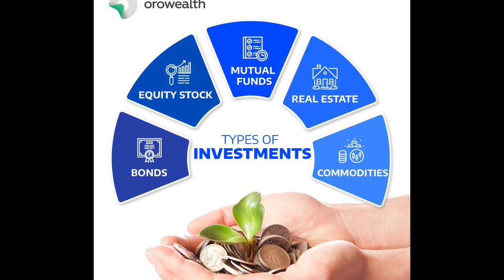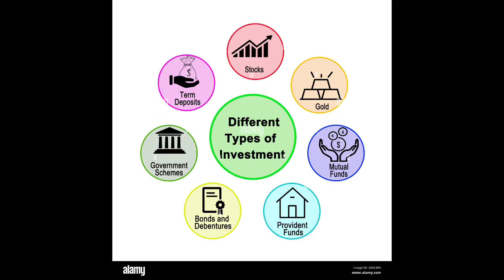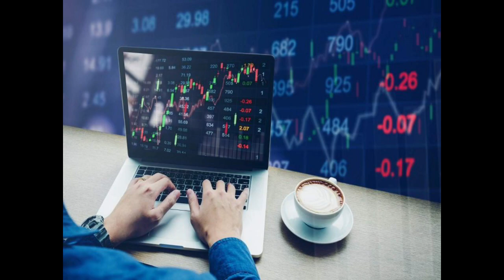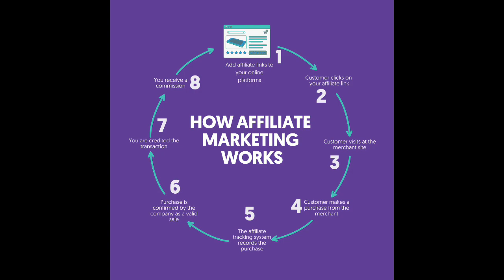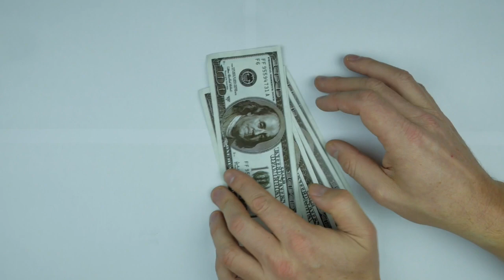𝐌𝐚𝐤𝐞 𝐌𝐨𝐧𝐞𝐲 𝐃𝐨𝐮𝐛𝐥𝐞 | 𝐏𝐚𝐢𝐬𝐞 𝐤𝐨 𝐝𝐨𝐮𝐛𝐥𝐞 𝐤𝐚𝐢𝐬𝐞 𝐊𝐚𝐫𝐞𝐧